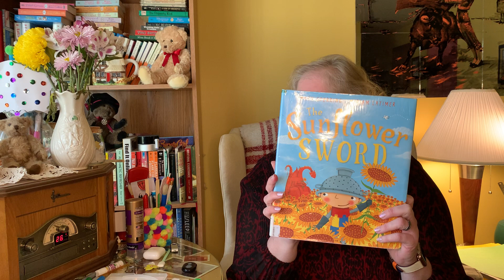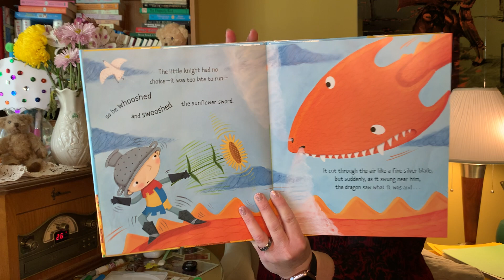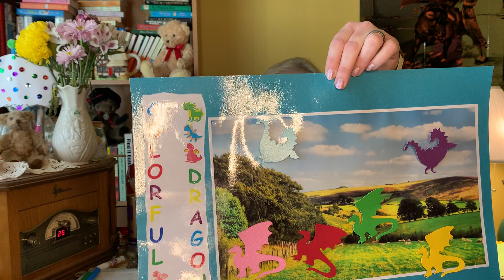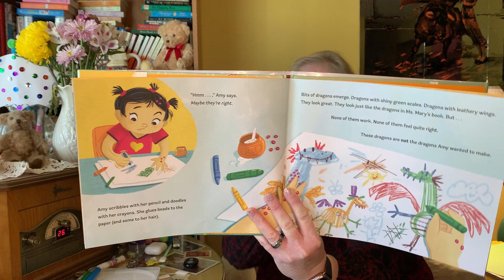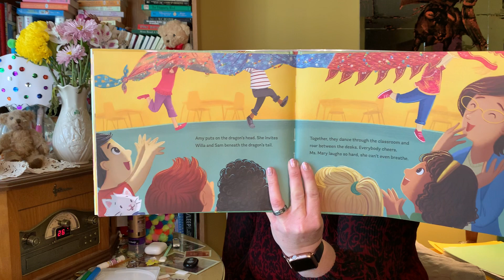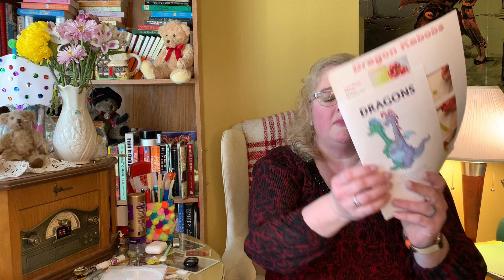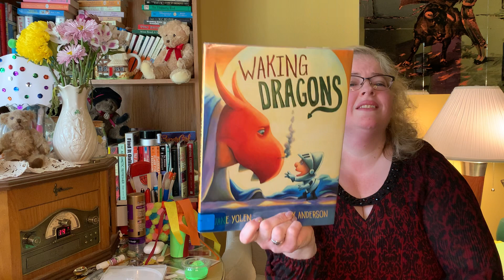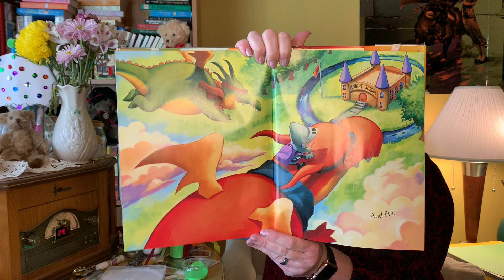Wiggles, Jiggles, & Giggle-Week 4: Dragons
There are no dragons to be scared of in these stories!